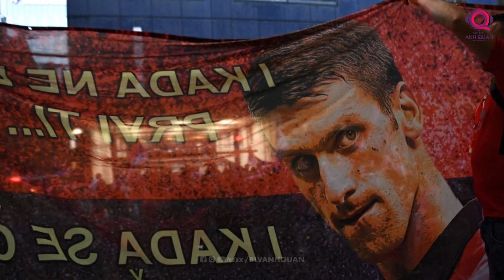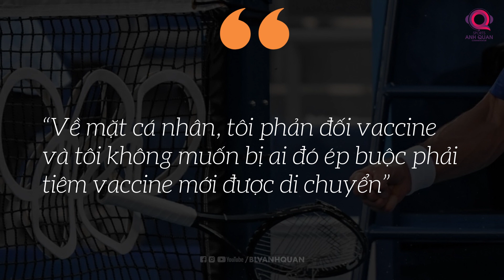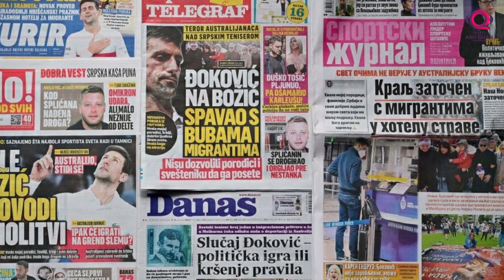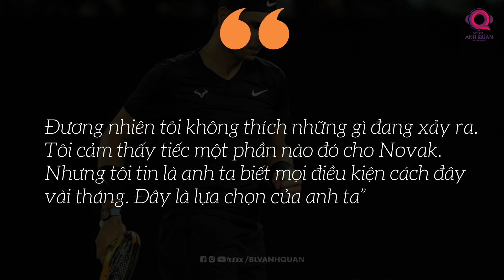TOÀN CẢNH SCANDAL NOVAK DJOKOVIC